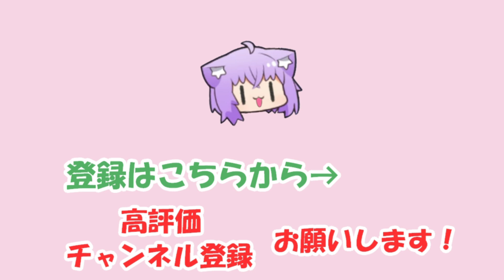【猫又おかゆ】妹が増えすぎて誰が妹か自信が無いおかゆ【ホロライブ切り抜き】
2024/08/05の配信「おはなしおはなしたのしいナ😸✊」からの切り抜きです。